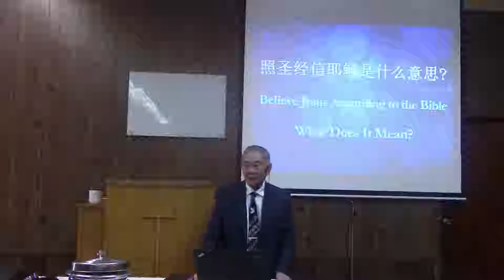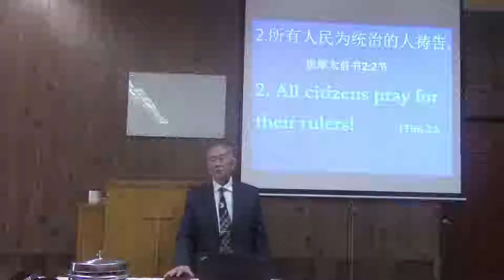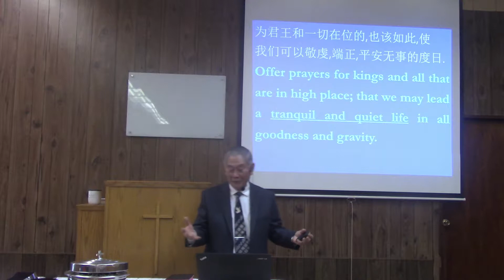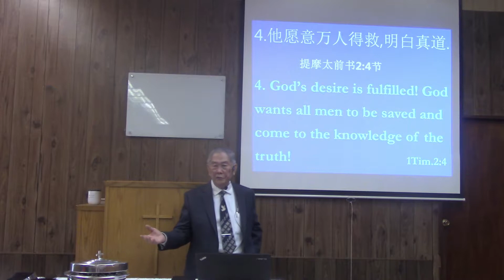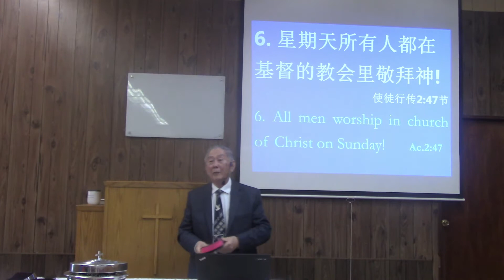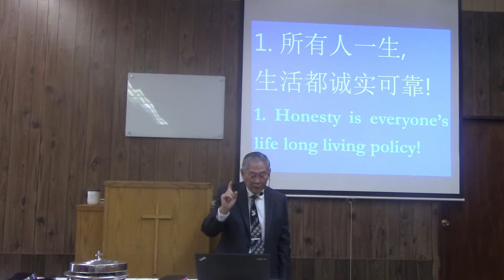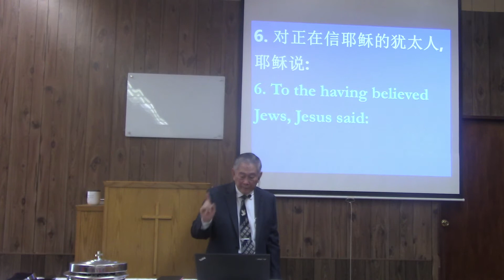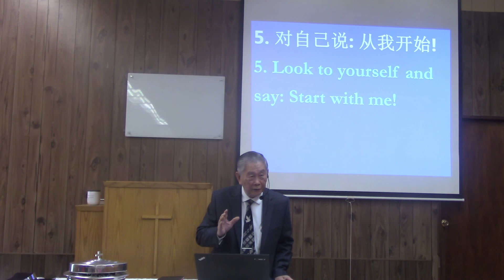照圣经信耶稣是什么意思？法拉盛基督教会 2018 年 11 月 25 日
照圣经信耶稣是什么意思？法拉盛基督教会 陈约翰牧师 中文讲道 2018 年 11 月 25 日